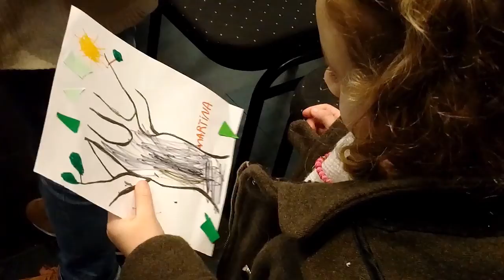Palermo Creativo -Bajo la sombra de un ciruelo -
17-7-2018  / 28 Feria del Libro Infantil y Juvenil en el CCK
Taller basado en el libro "Bajo la sombra de un ciruelo" de Gladys "Chacha" Etcheberry